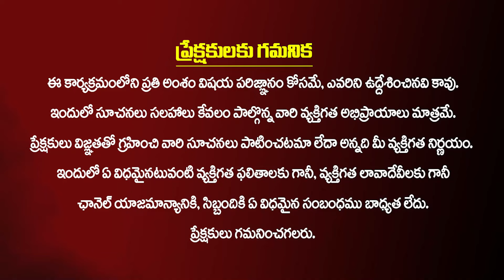Vrischika Rashi Phalalu August 2024 | వృశ్చిక రాశి ఫలాలు 2024 | August Monthly Horoscope 2024